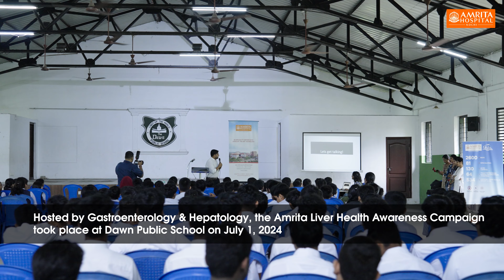Amrita Liver Health Awareness Campaign | Dawn Public School | Amrita Hospital Kochi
Amrita Hospital Kochi conducted the Amrita Liver Health Awareness Campaign at Dawn Public School on July 1, 2024. Organized by the Department of Gastroenterology & Hepatology, this campaign aimed to educate adolescents about fatty liver diseases, proper nutrition, and the benefits of exercise. Key highlights include Dr. Arun Valsan's session on the causes, risks, and prevention of fatty liver diseases, Mrs. Swathilakshmi's nutrition class focusing on a balanced diet, and a yoga and exercise session led by the PMR team. Additionally, a slogan-making competition encouraged creativity among students, with winners receiving certificates. Watch to learn more about fostering healthy habits in young minds for overall well-being and liver health.